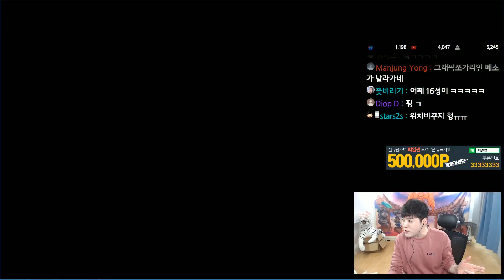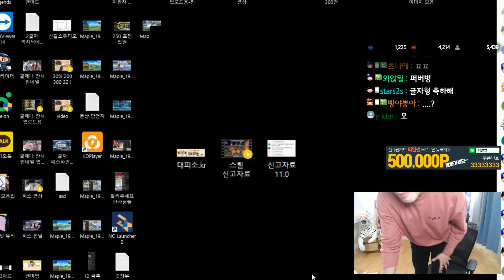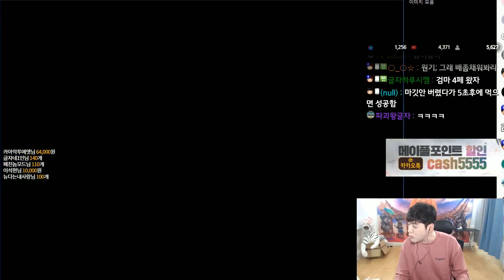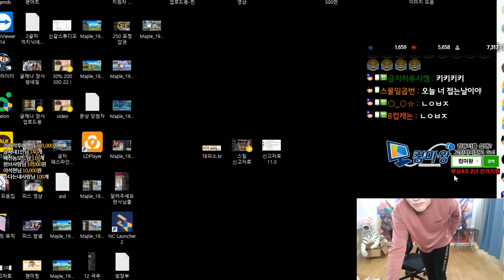FULL) 다시 한번 스님의 가호를 받고 마깃안 22성 갑니다!!